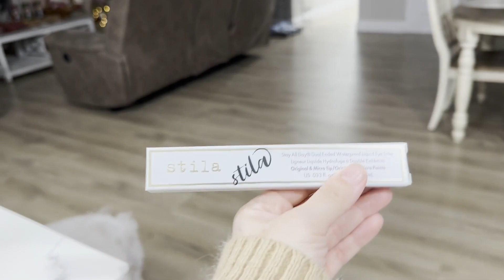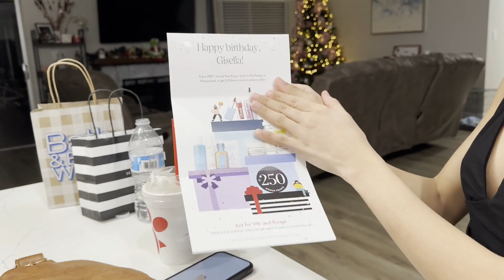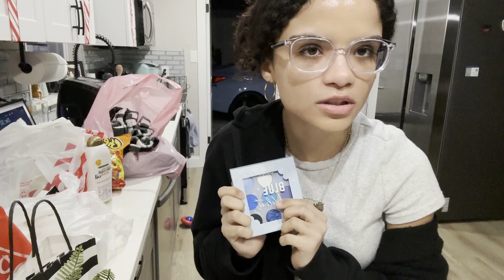Shopping Spree | Spending Christmas money | Crazy Night with these girls